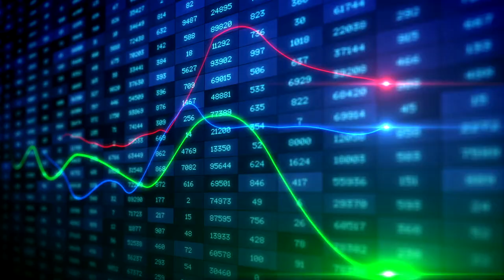고용지표발표, 미국경제회복, 그래서 앞으로 미국주식 전망은? 테이퍼링은? / NYM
고용지표…황금 분할… 테이퍼링 없다.

-5월 고용이 55만명 증가. 예상치에 못미쳤지만 전달대비 2배 증가
-시장은 즉각 환호. 어제 나스닥 지수 1% 이상 상승. 국채값 하락
-경제는 호조지만 테이퍼링 할 수준이 아니라는 점을 보여줘